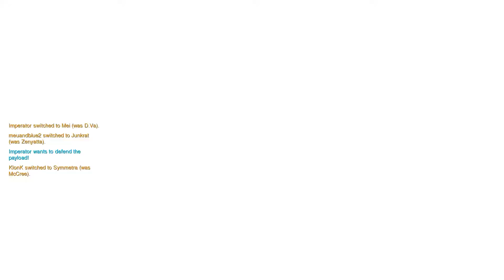Casual Overwatch / Part 18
More Doomfist as we Mystery Heroes in the new Patch